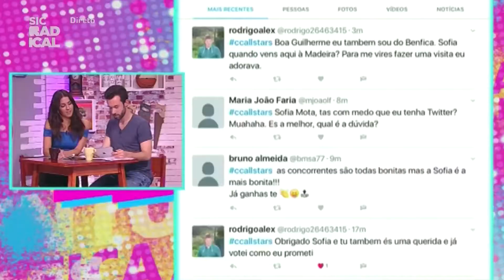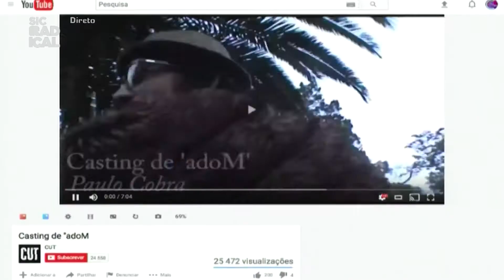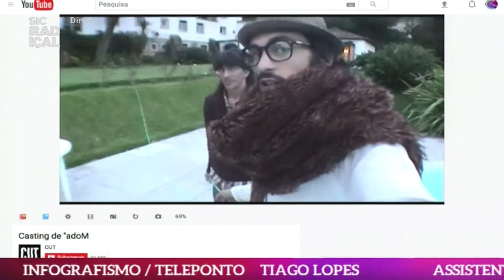17 05 09 Fecho